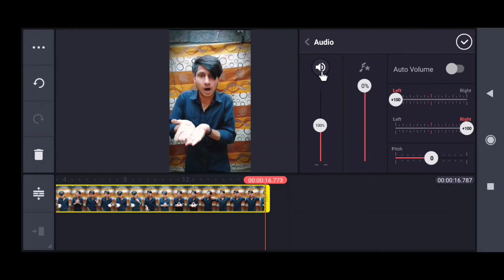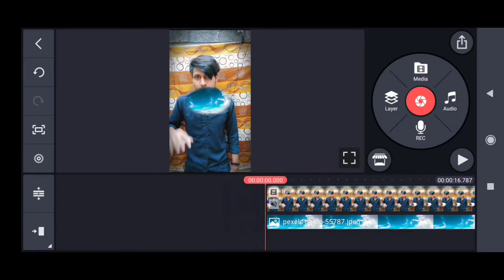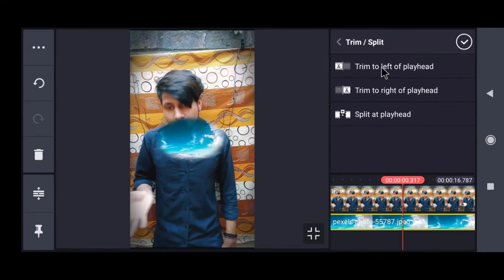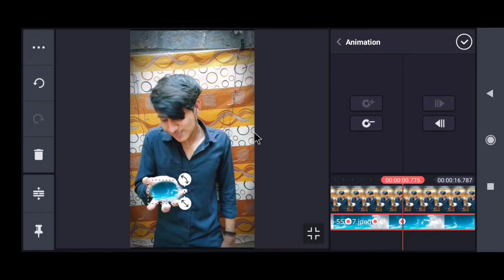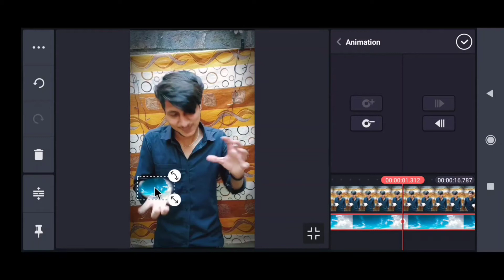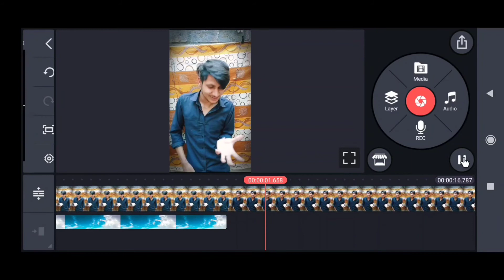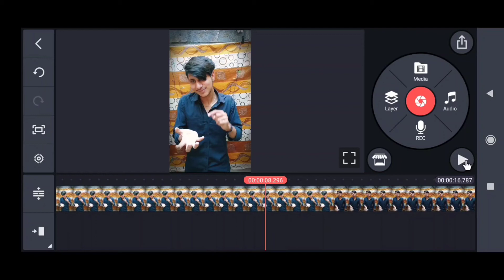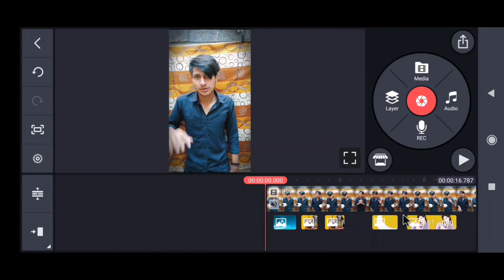Aasmano Pe Jo Khuda Hai Video Editing Tutorial//Kinemaster Video Editing//Hand Move Animation Effect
Hii,
     Welcome to A P Ki TECH Youtube Channel

      Hello Friends main aaj aap ko bataunga Ki aap ankh uthi mohabbat ne song per editing kaise kar sakte ho

Effect Links.

Cover Topics  :-

Ankh uthi mohabbat ne Video editing kaise Karen

Ankh uthi mohabbat video kaise banaye

Kinemaster